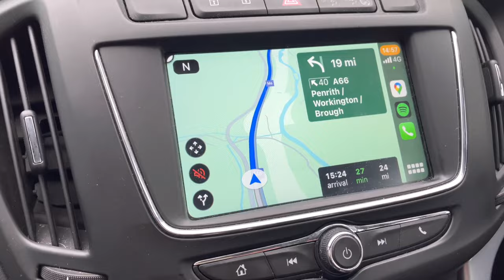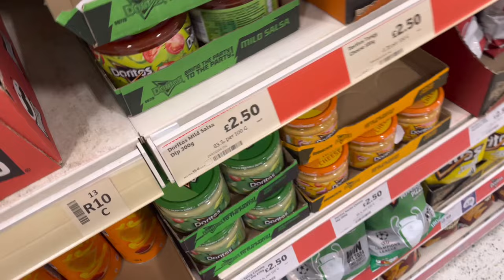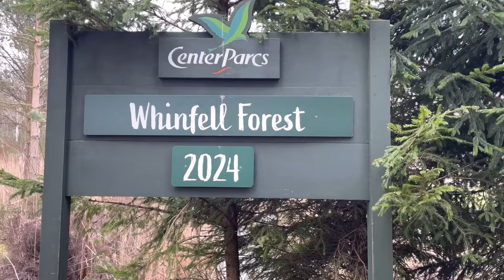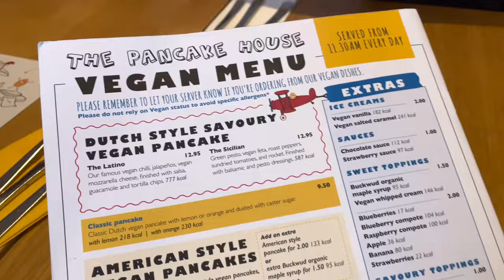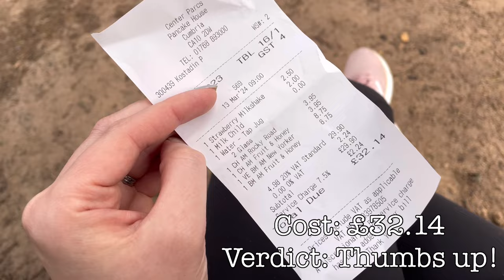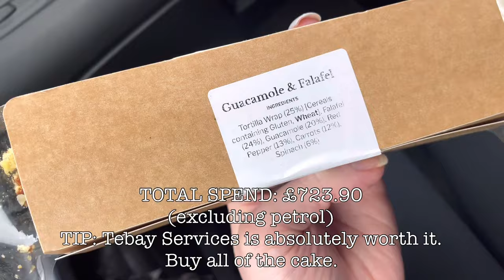Centerparcs Vlog: IS IT WORTH IT? What we spent as a family of 4. Honest review + money saving tips.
Come with us as we go to Centerparcs for the VERY FIRST TIME! We’re going to talk about what we spent, what we thought and how it went as a family of 4 in this VERY honest review.

So join me on our family holiday as I share some money saving tips and tricks and I’ll share EXACTLY how much we spent (but did we blow the budget?).

I’d love to know your thoughts on the cost of Centerparcs, can it be budget friendly? Are you a fan? Do let me know and add any tips I’ve missed in the comments for others.

Join me on my other accounts with the same name for more family budget content!